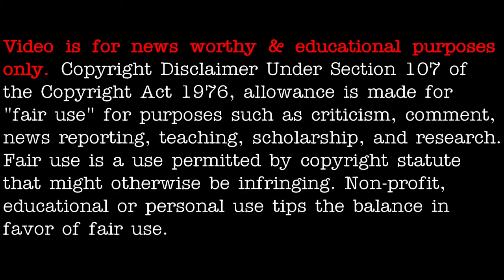UFO sighting: Florida on June 2021 - [07/20/2021]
3AM LOWDOWN DOES NOT CLAIM ANY RIGHTS OVER ANY OF THE GRAPHICS, IMAGES, VIDEOS, SONGS USED IN THIS VIDEO.